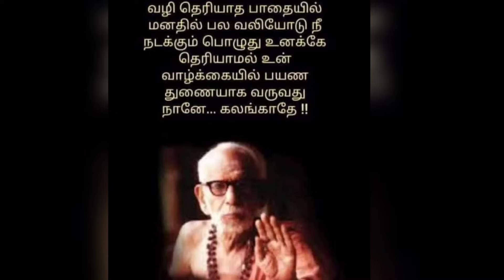உனக்கு ஒரு நல்ல செய்தி கொண்டு வந்து இருக்கேன் அது என்னனு கேட்டால் நீ சந்தோஷத்தில் துள்ளி குதிப்ப